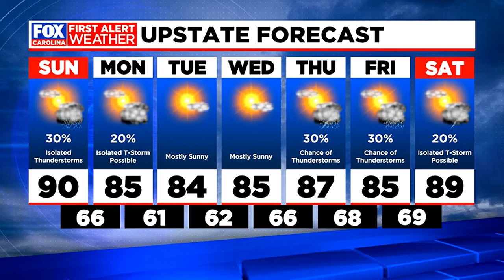First Alert Weather Day Sunday for possible severe storms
Meteorologist Bryan Bachman takes a look at the weather forecast.